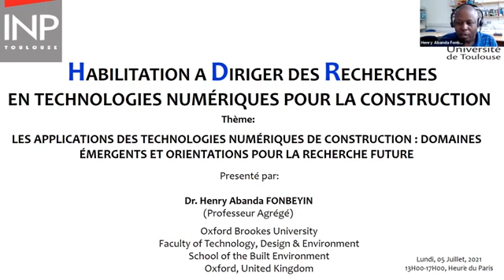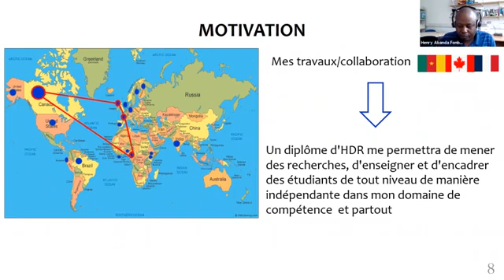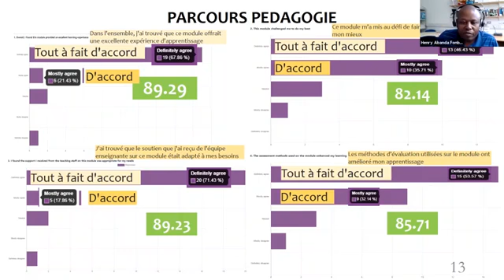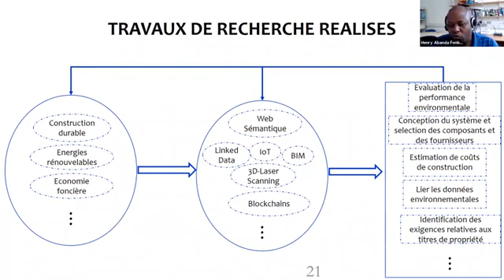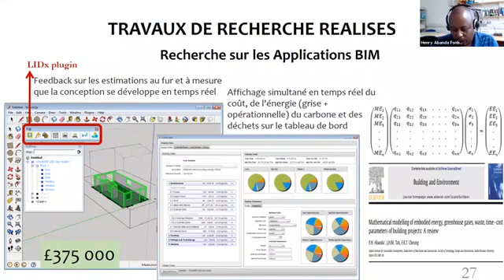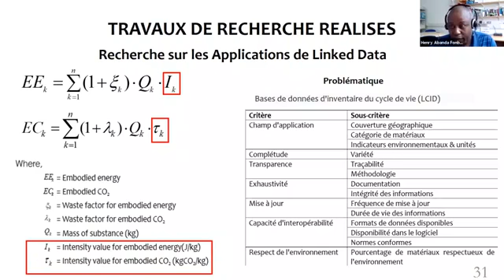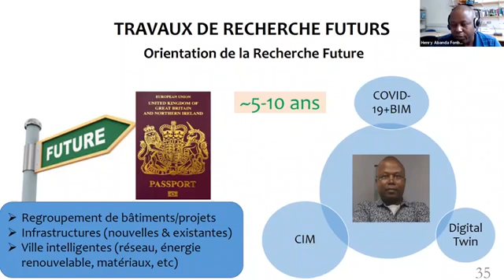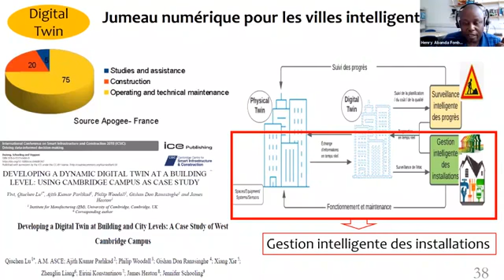HDR Henry Abanda Partie 1 Présentation